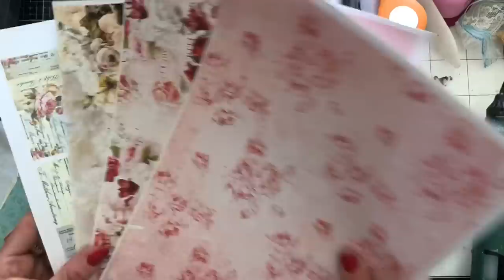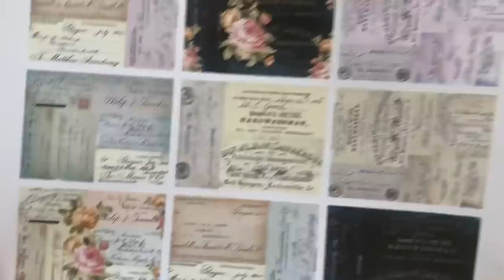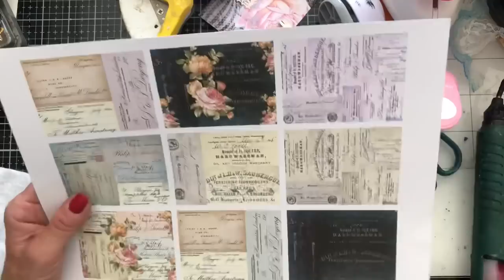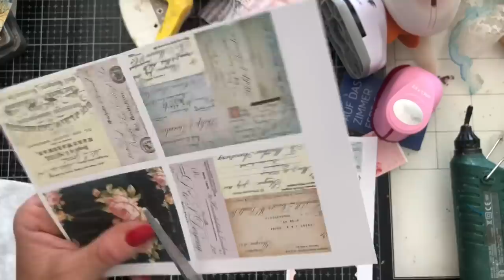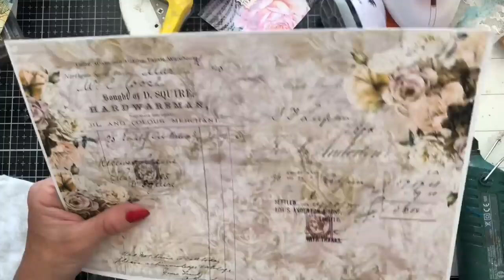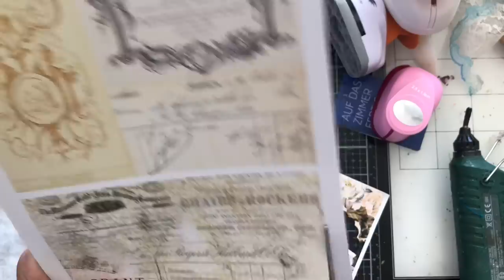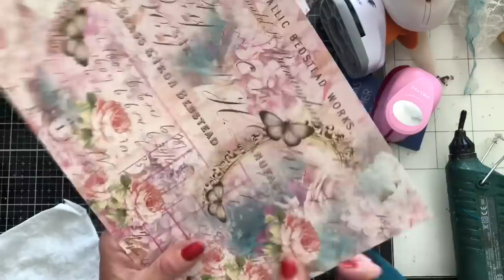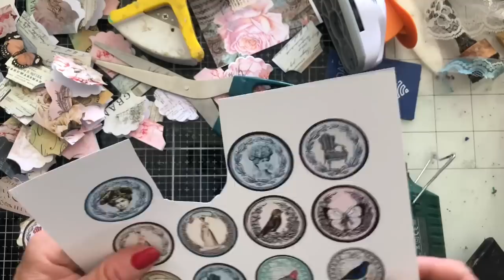Mass Making - Junk Journal TABS - TUTORIAL - Tina’s Weekly Workshop 148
Hi , let's make some super cute junk journal tabs.

200gsm Smooth Paper for Printing from Inkjet Printer - beautiful qulity prints
Bosch Hot Glue Gun
1.5 inch large Book Rings - perfect for chunky ring bound journals
Tim Holtz Vintage Photo Distress Ink
HP 6950 Printer - Instant Ink Compatible